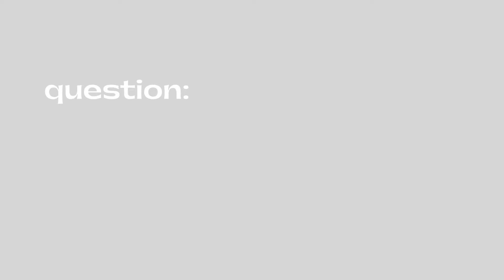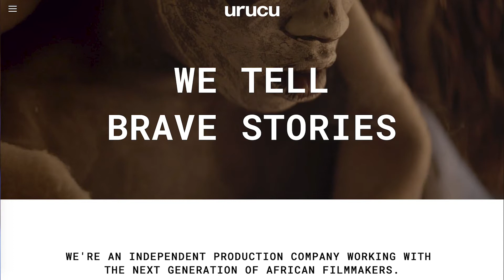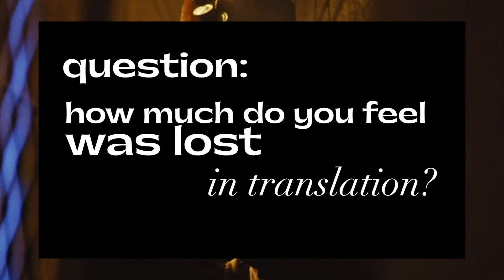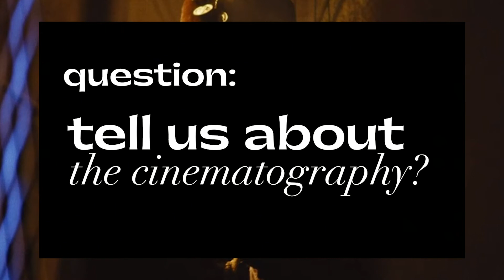Admit All - Cait Pansegrouw (prod. This Is Not A Burial, It's A Resurrection)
Ajabu Ajabu 'Admit All' in dialogue with Cait Pansegrouw of Urucu Media on the contemporary classic 'This Is Not A Burial It's a Resurrection'

Admit All is a series of dialogues between Ajabu Ajabu and filmmakers that accompany screenings at the Ajabu Ajabu Audio-Visual House in Dar es Salaam, Tanzania.

visit ajabuajabu.com to learn more about the screen, studio, and collective